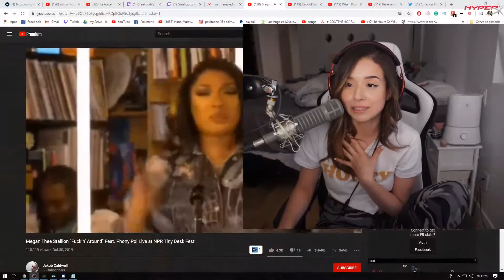zelda saves garren from the closet_1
you thought zelda was the hero?

garren: @Sodapoppintv
zelda: @pokimanelol